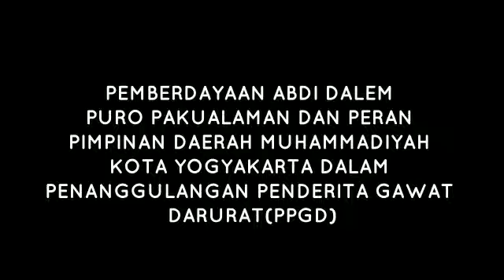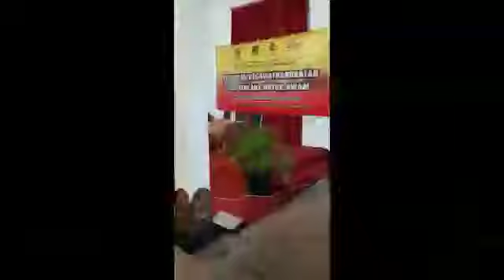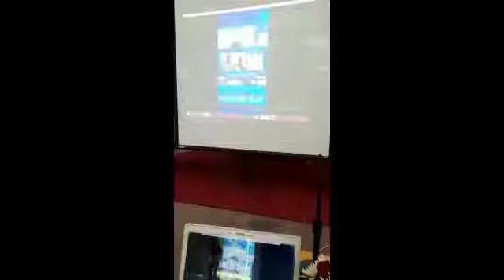Pemberdayaan abdi dalem puro pakualaman dan PDM Yogyakarta dalam penanggulangan Gawat Darurat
Pengabdian Masyarakat
Al Afik, S.Kep., Ns., M.Kep
Channel resmi PSIK UMY